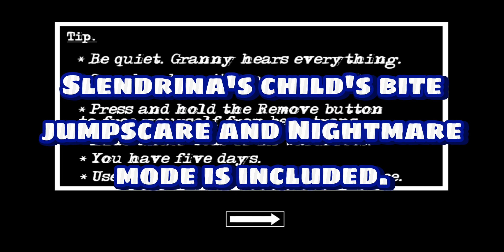Granny: Chapter Two | Game Over scenes and jumpscares + Nightmare mode (Read description)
-Showcasing Game Over scenes and jumpscares
-Showcasing Nightmare mode of Game Over scenes and jumpscares too

I didn't include the Anger mode for the grandparents in this video, because I forgot that it existed and I didn't want to kill Slendrina's child, so. Sorry, guys.